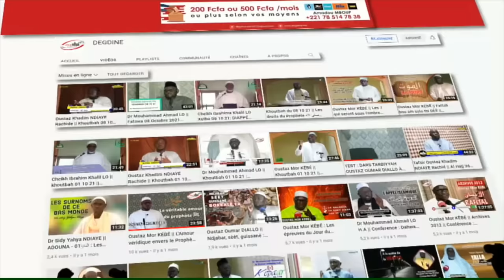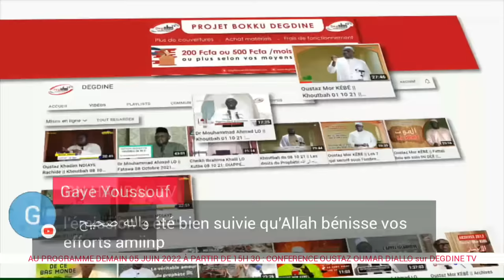Réplique à Ahmed Khalifa NIASS : Oustaz Oumar DIALL & Oustaz Atoumane SAMB ...